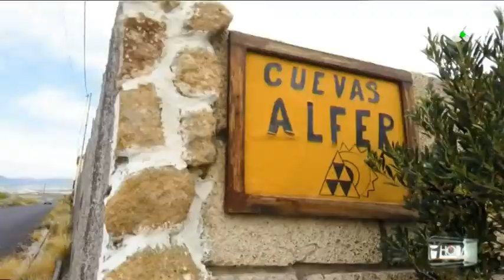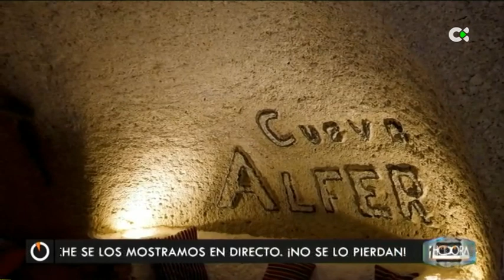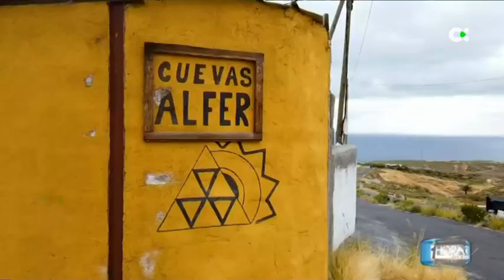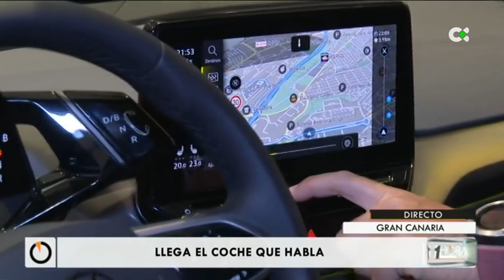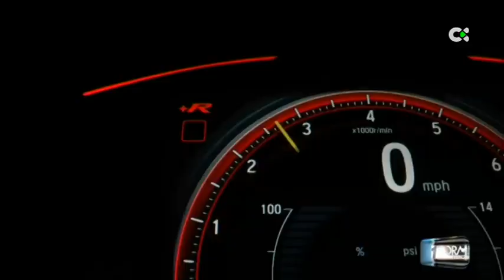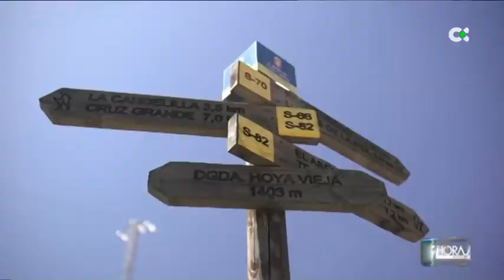1 hora menos | 09/04/21